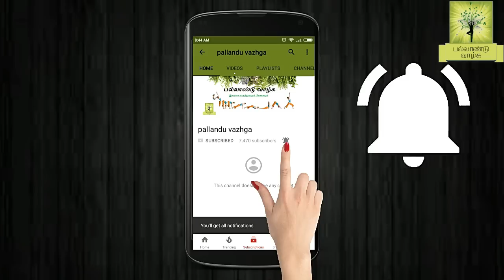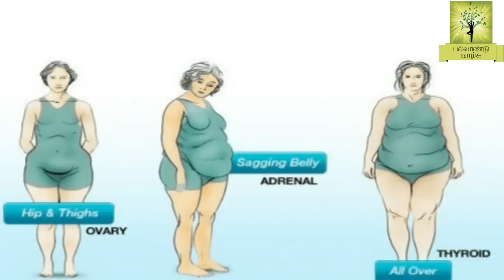பெண்களுக்கு முகத்தில் முடி வரக் காரணம் என்ன? | Reason for unwanted Facial hair in Tamil Removal tips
பெண்களுக்கு முகத்தில் முடி வரக் காரணம் என்ன? | Reason for unwanted Facial hair growth in Tamil